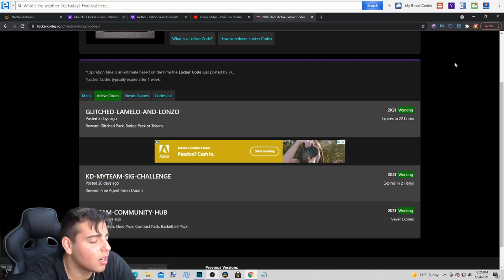WE NEED MORE LOCKER CODES IN NBA 2K21....